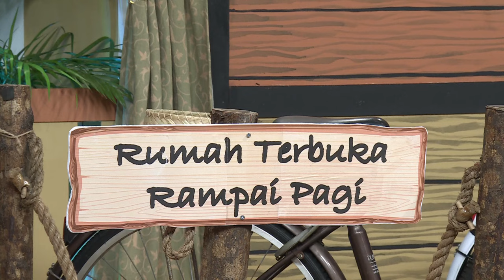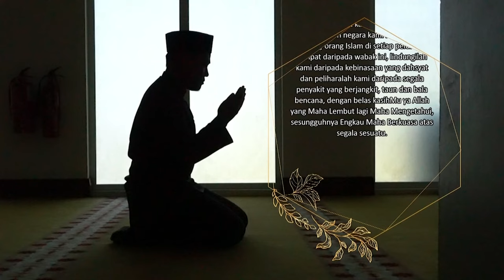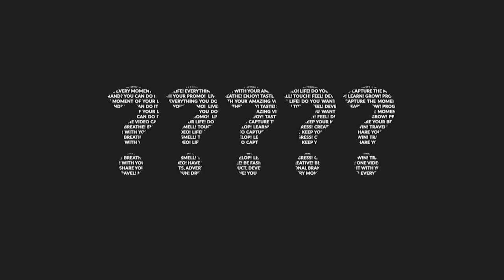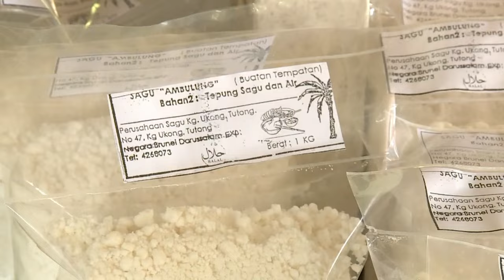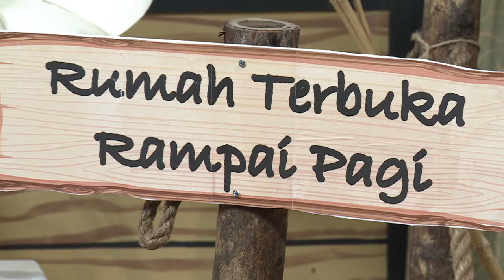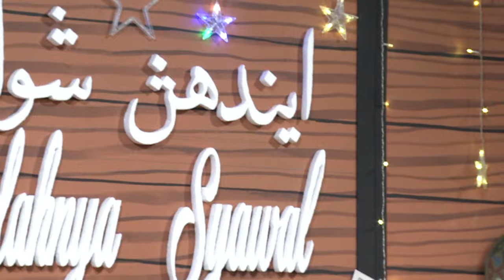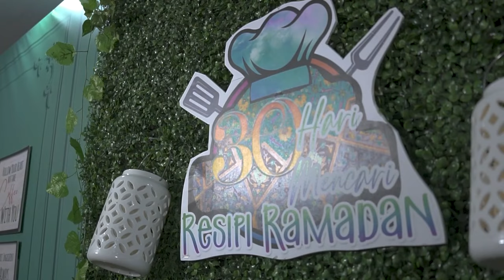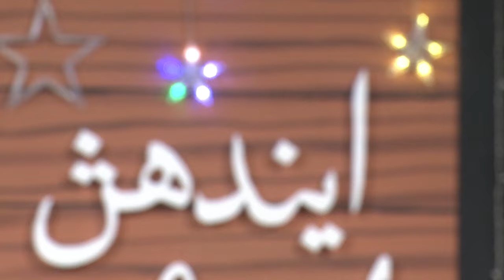Rampai Pagi Edisi Khas Hari Raya Aidilfitri, 12 April 2024